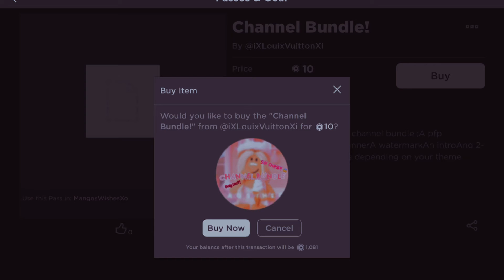Buying Bundle From Mango | *For Mango Only* | GamerGirl11